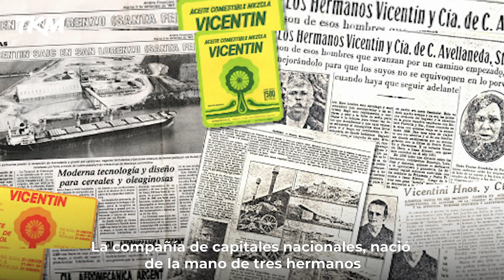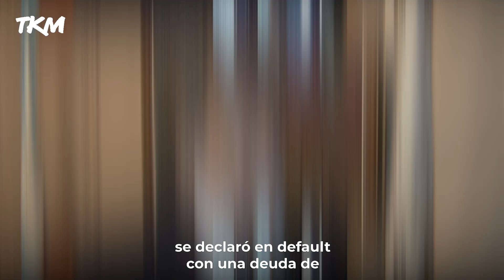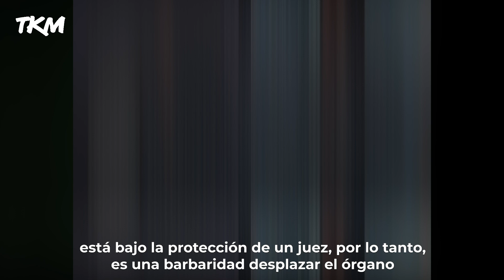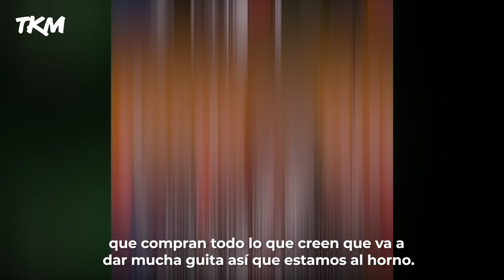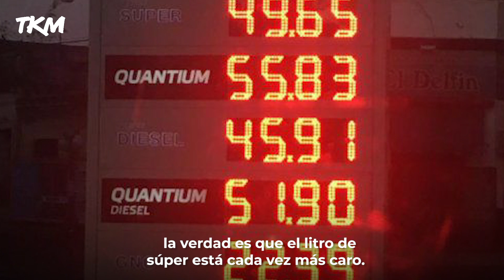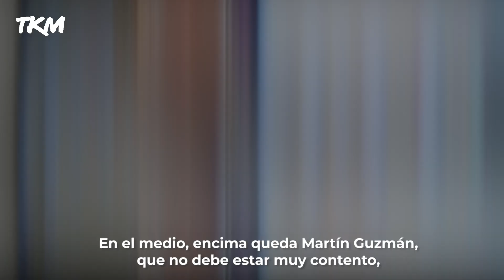Modelo agroexpropiador, ¿a quién le conviene expropiar Vicentín?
¿Cuál es el contexto histórico y qué pasó con las anteriores expropiaciones por parte del Estado? ¿Quiénes están realmente involucrados en esta decisión?

Dejanos tu comentario ⬇️